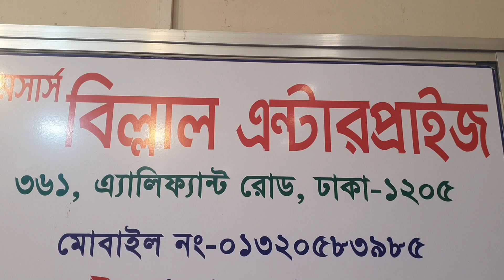🥳শুরু হয়ে গেছে লেহেঙ্গার মেলা ২০০০ টাকায় লেহেঙ্গা কিনুন বিল্লাল এন্টারপ্রাইজ থেকে🥳